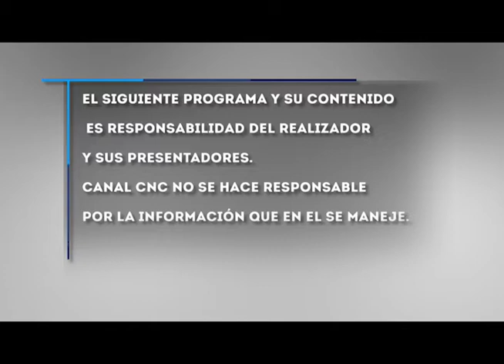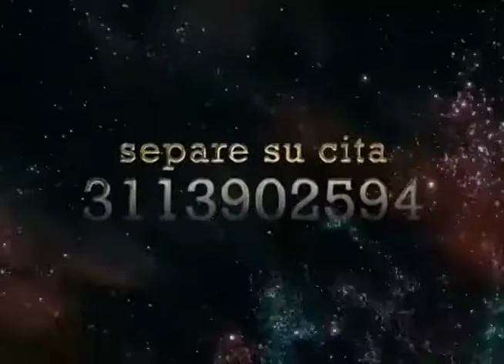Maestro mayor Daber Hurbay - Los Astros, su destino y los sueños - Miércoles 11 Agosto 2021